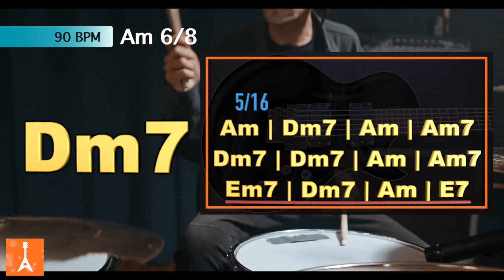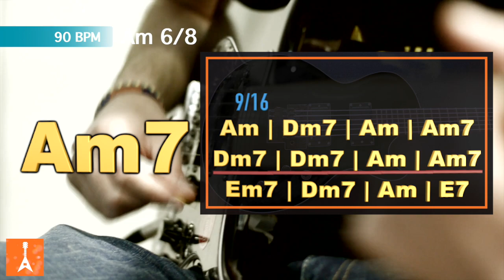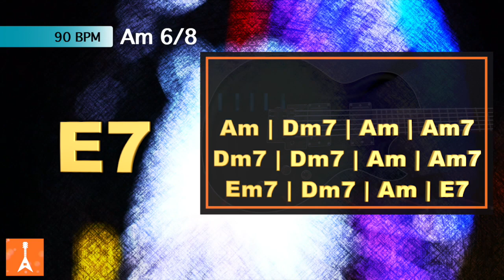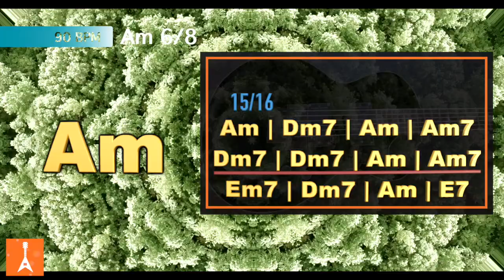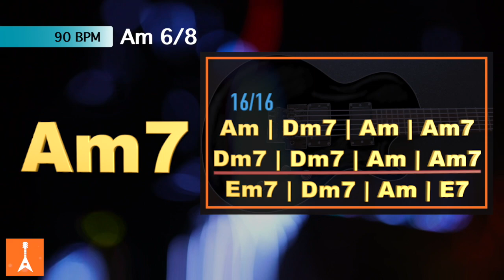093 Blues Rock Backing Track in Am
093 Blues Rock Backing Track in Am